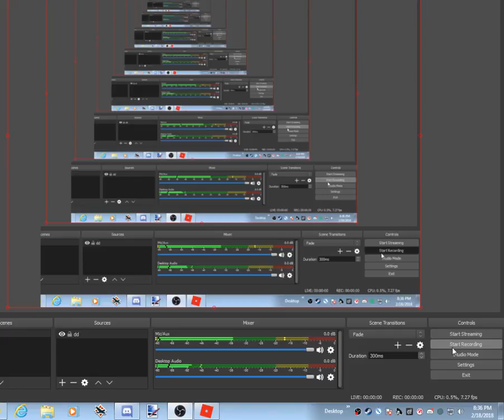the Titanic tour part 1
we hit some thing oh no.